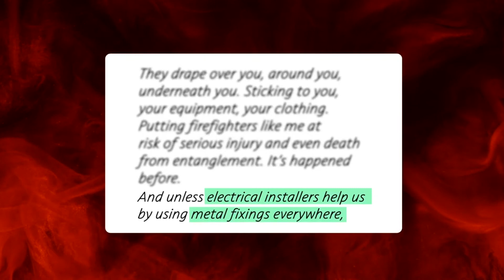A Firefighters Plea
A firefighters plea talking about the need to keep cables safe to prevent entanglement